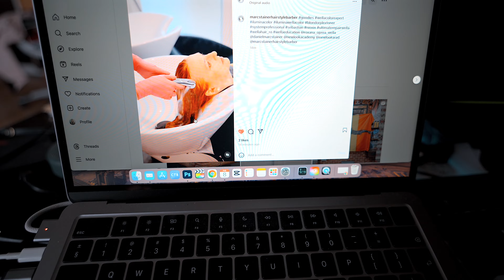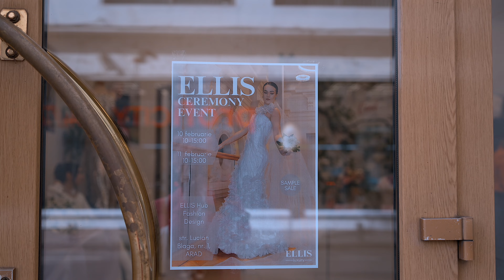Par roz, filmari, mini haul TEMU, Eveniment pentru mirese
La un momentdat saptamana asta am fost ceva gen: "Ce am facut marti? Stai, azi e joi? Totusi, ce am facut marti?" Parca aveam lipsa o zi in cap...se mai intampla, uneori traiesc o zi si simt ca au trecut doua, dar dupa aia am si zile mai odihnitoare in care imi las programul mai lejer si ma recuperez.
E overwhelming si satisfacator in acelasi timp, uneori admir si eu intorsatura pe care a luat-o viata mea.
Ce e cu descrierea asta siropoasa, nu stiu, dar va urez vizionare placuta!